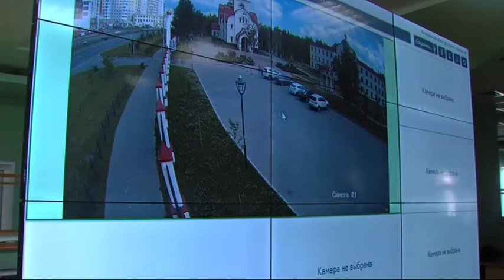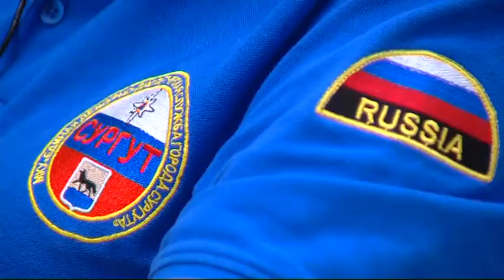Презентация экрана ЕДДС Сургут